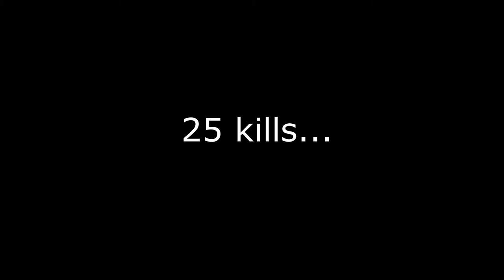I can't believe this happened... WHYYY!?! - Call of Duty Warzone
Hi guys Seeker here! I would really appreciate that.

I stream almost daily on twitch or youtube and as you can see I upload the highlights here , so if you want to come hang out with me, make sure you follow me on Twitch @seekergamingg or join me on youtube!! See you then!!